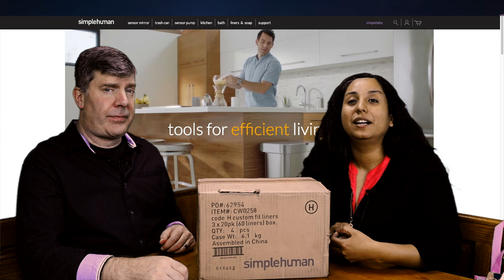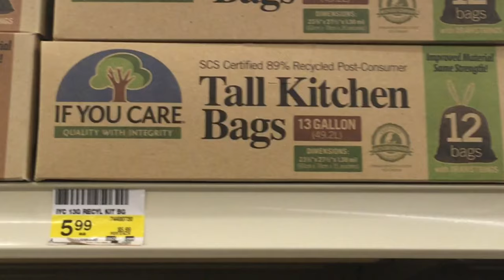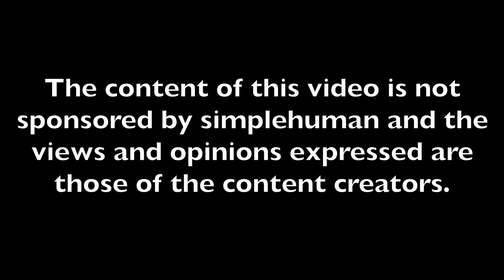simplehuman trash liner review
Living In Sin gets trashy with a new simplehuman trash can and liners ordered online.